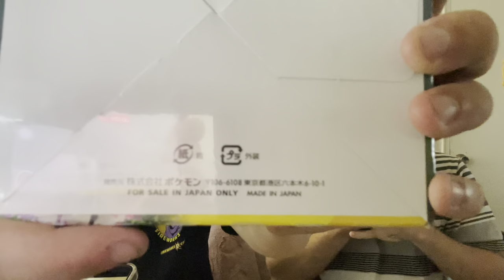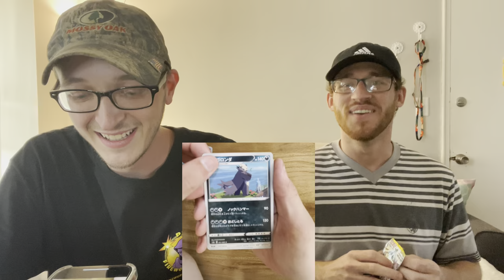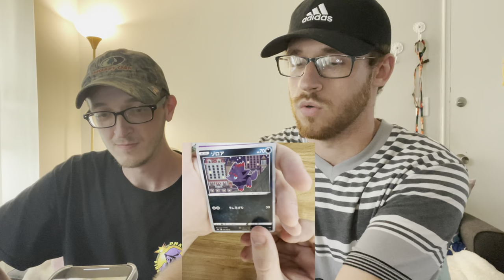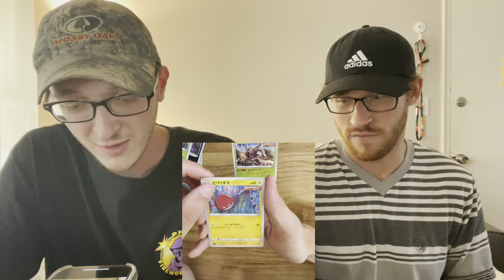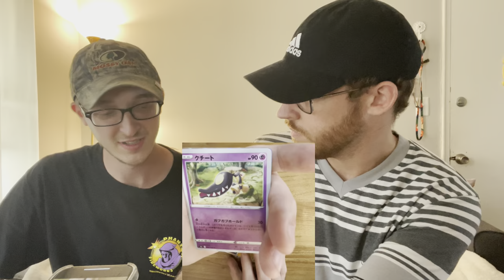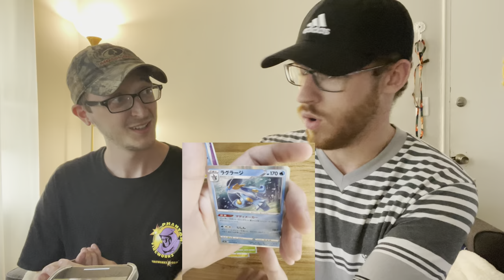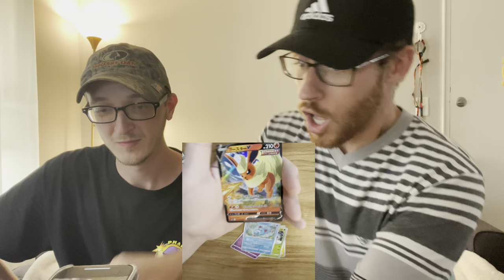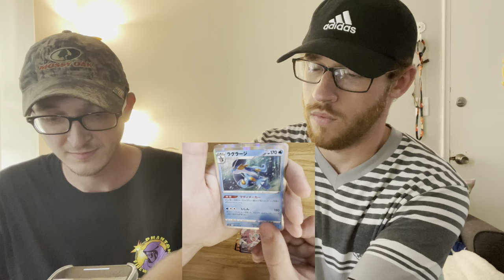Eevee Heroes!!! Trash or Cash?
Hey guys WE ARE BACK!! For real this time.

Today’s video will be an eevee hero’s Japanese booster box opening.